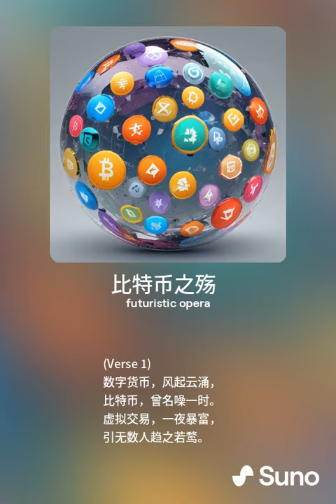歌曲《比特币大殇 》--王小丫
词曲唱：王小丫